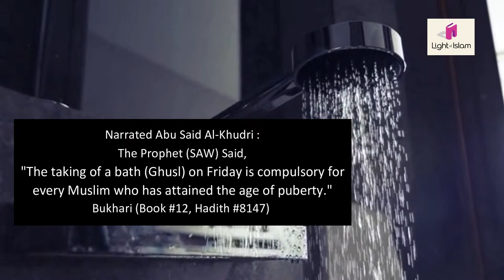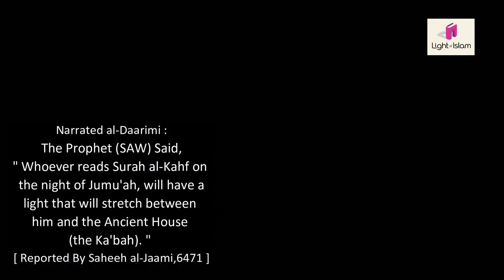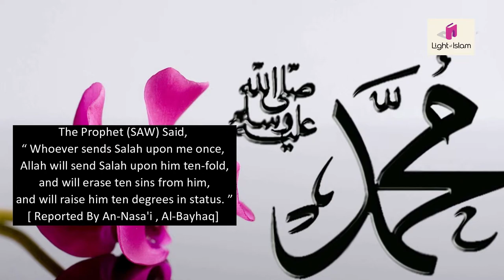THINGS TO DO ON JUMU'AH || FRIDAY PRAYER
*This video is created by Light of Islam. Feel free to re-upload and share.